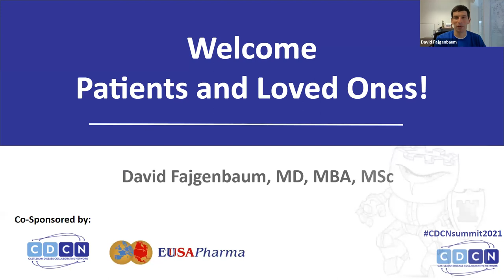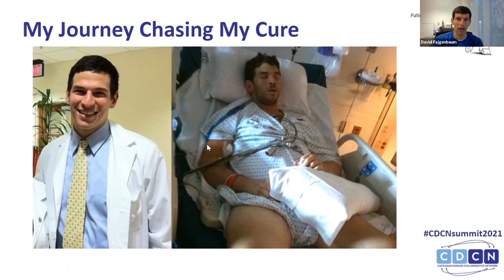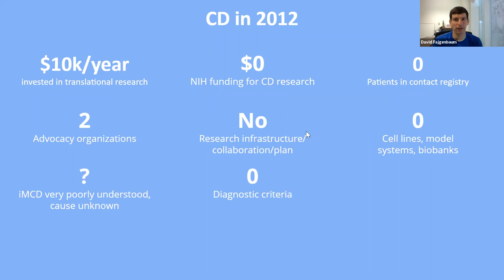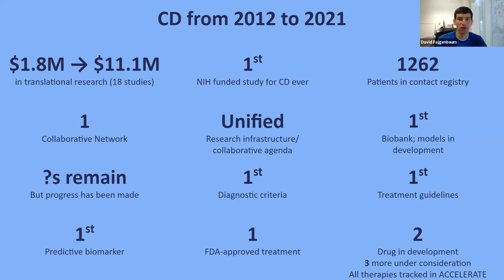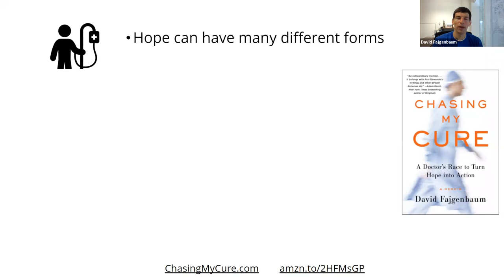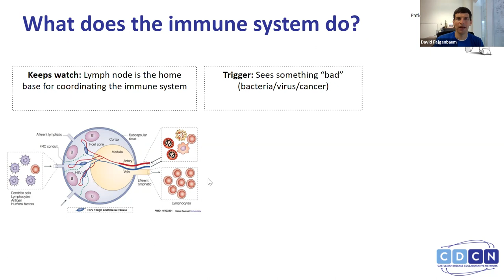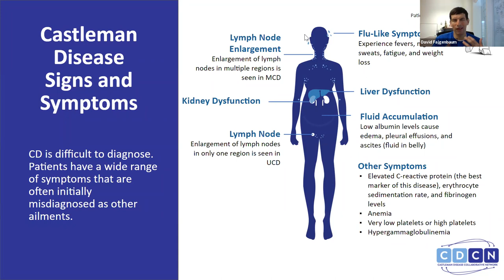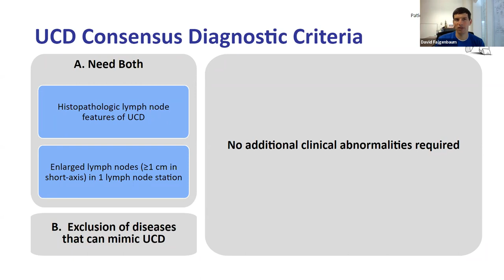Welcome/What is CD Session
Learn all about Castleman disease in our What is CD session featuring Dr. David Fajgenbaum